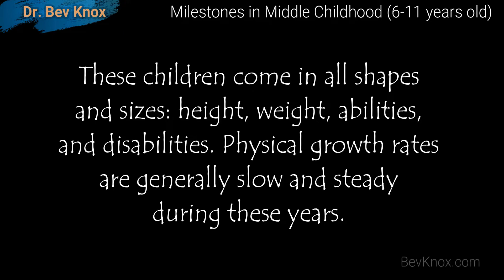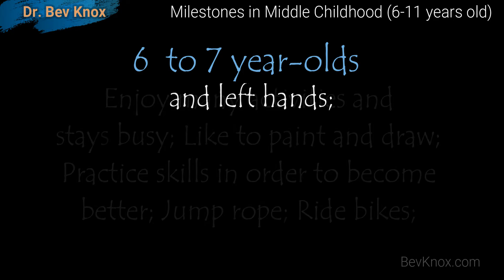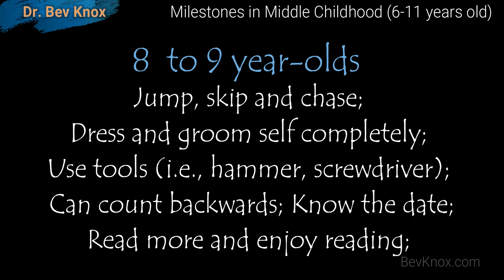Developmental Milestones in Middle Childhood (6 - 11 years old)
In this lecture, we will review Developmental Milestones in Middle Childhood (6 - 11 years old).

Children in middle childhood go through tremendous changes in the growth and development of their brain. It’s important to know what typical development looks like in order to identify and to help those that are struggling with health concerns (socialsci.libretexts.org).

Doctors use certain milestones to tell if a child is developing as expected. There’s a wide range of what’s considered normal, so some children gain skills earlier or later than others. Children who were born prematurely reach milestones later. Always talk with your doctor about your child’s progress (choc.org).